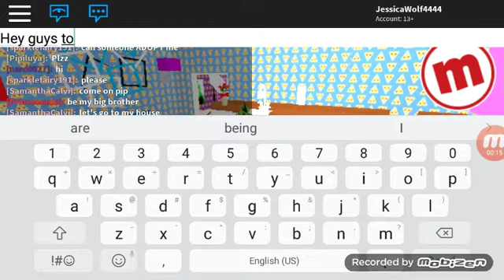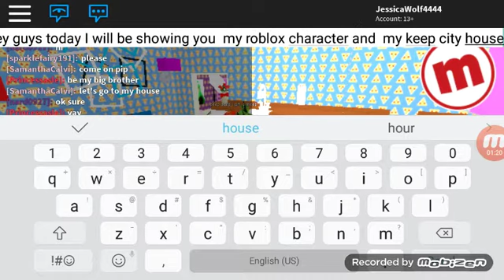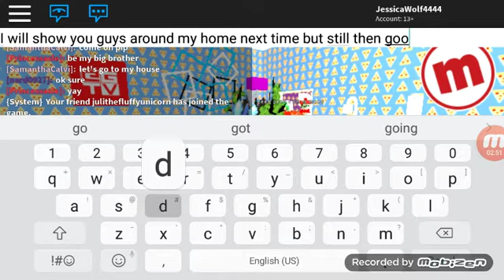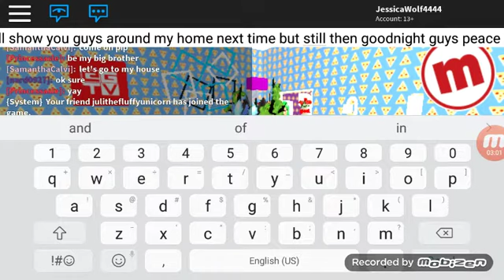Roblox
My roblox character and my meep city house and my meep... hope you are enjoying my videos. Ps 16 subscribers now😄 keep up the good work you guys bc you all are amazingly awesome 😘